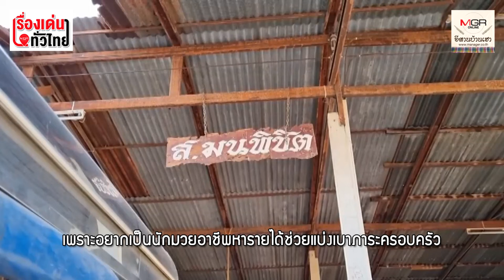ทึ่ง! "น้องอุ๋งอิ๋ง" วัย 10 ขวบ ชกหาเงินช่วยครอบครัว ฝันเป็นนักมวยอาชีพ : เรื่องเด่นทั่วไทย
"น้องอุ๋งอิ๋ง"บอกว่าชื่นชอบกีฬาชกมวยอยู่แล้ว  ตอนแรกแค่ขอขึ้นชก ในงานทำบุญ 100 วันของตา  แต่พอชนะก็รู้สึกภูมิใจก็เลยเข้ามาฝึกซ้อม ในค่าย ส.มนพิชิต  เพราะอยากจะหารายได้ช่วยเหลืออครอบครัว และอนาคตก็อยากเป็นนักมวยอาชีพที่มีชื่อเสียง เหมือนกับพี่แสตมป์ กับพี่ตะวันฉาย  ซึ่งเป็นนักมวยไอดอลของตัวเอง